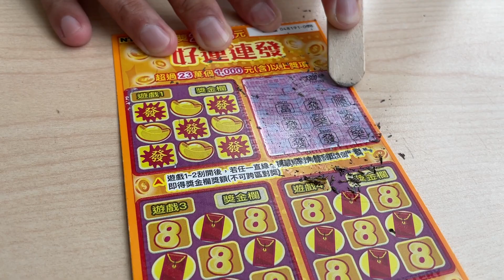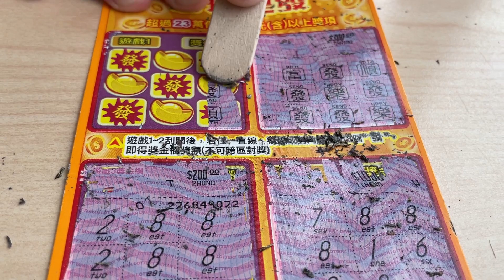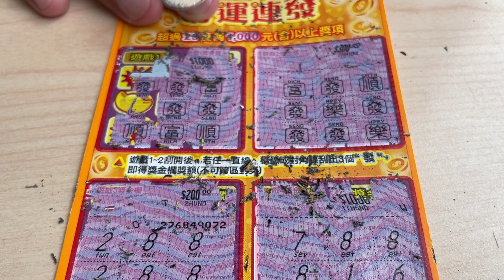刮刮樂 🐸 我中獎啦！刮刮樂